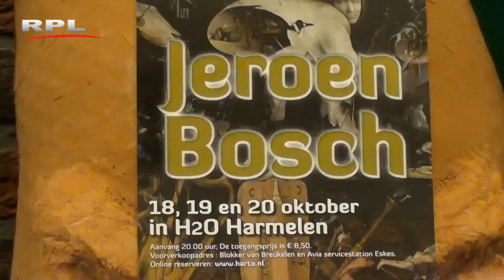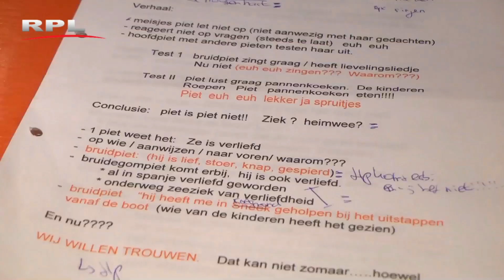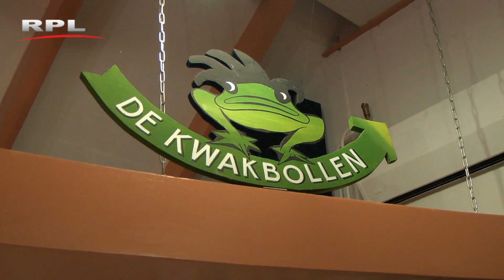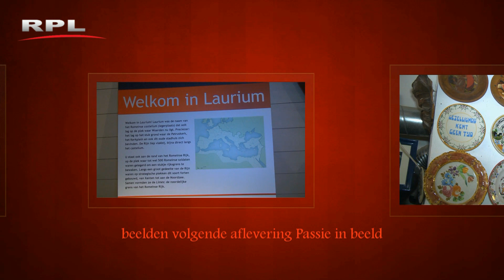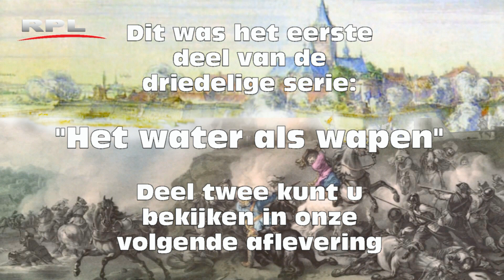RPL TV Woerden - uitzending 11-01-2013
Spiegel van Woerden - Ontmoetingen bij het station
Passie in beeld - André van Miltenburg
Luister! - Jan L'Amie
Cultuur en Historie - De Oude Hollandse Waterlinie (Deel 1/3)